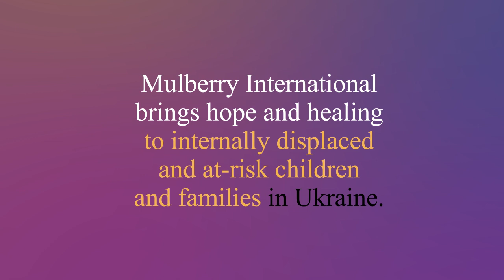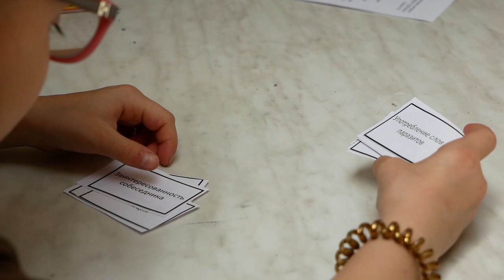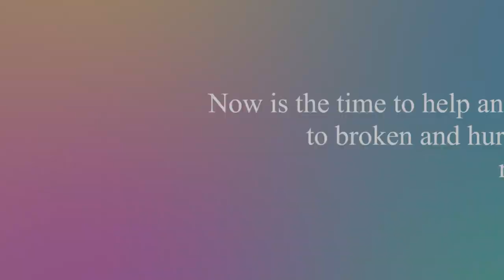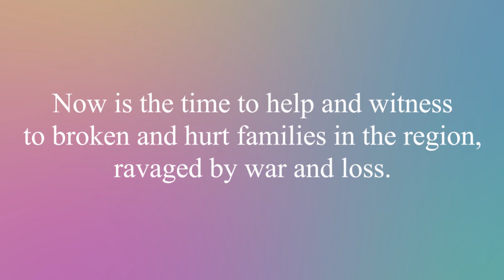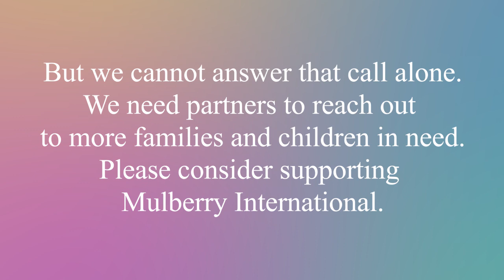Mariupol. Ministry Overview 2019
Watch this video to learn about what Mulberry is doing in Eastern Ukraine and how you can be involved.